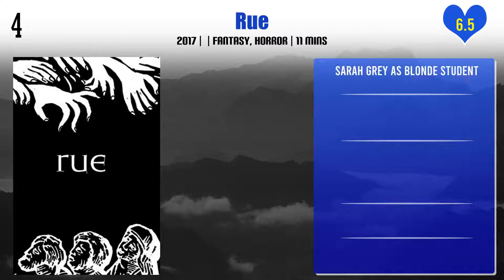Sarah Grey Top 10 Movies | Best 10 Movie of Sarah Grey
Top 10 Movies of Sarah Grey

Find the list of movies by Sarah Grey you can find more information, movie trailers, posters, reviews, youtube links in below link.

Pl. Comment down your favorite movie of Sarah Grey